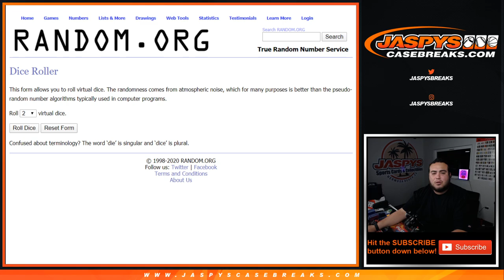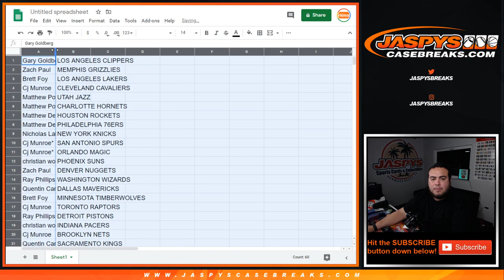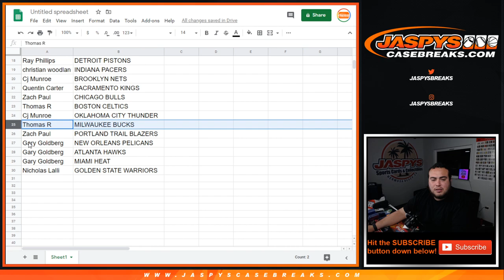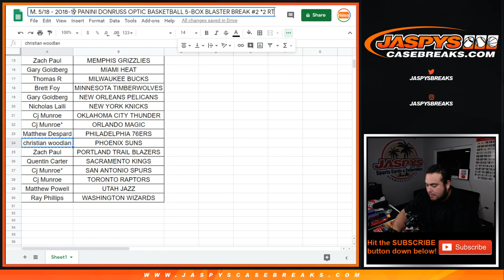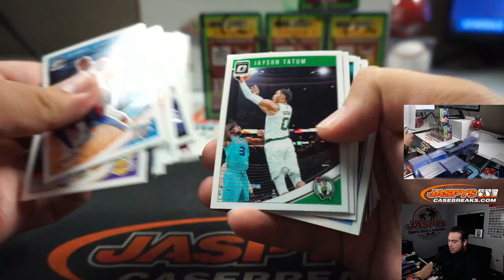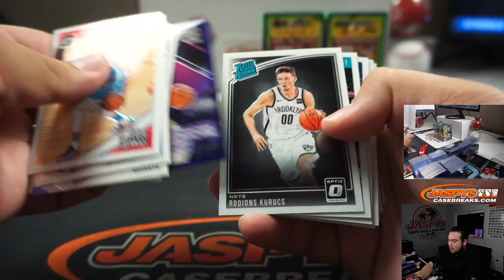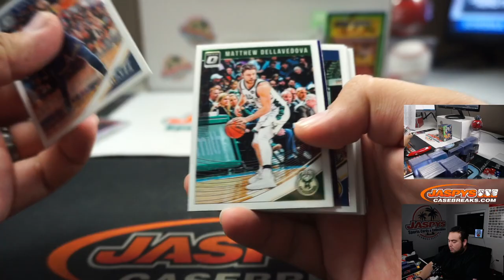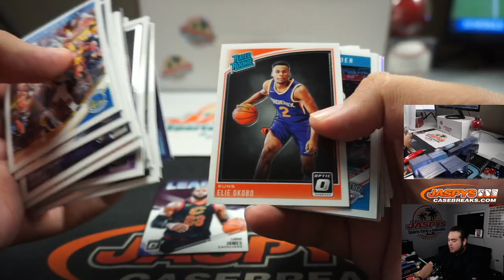M. 5/18 - 2018-19 PANINI DONRUSS OPTIC BASKETBALL 5-BOX BLASTER BREAK #2 *2 RT'S*